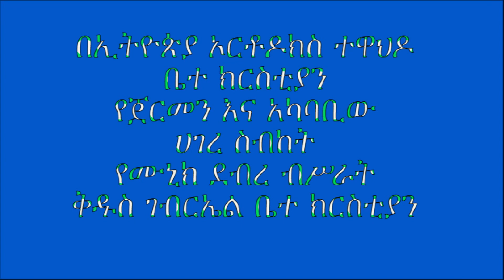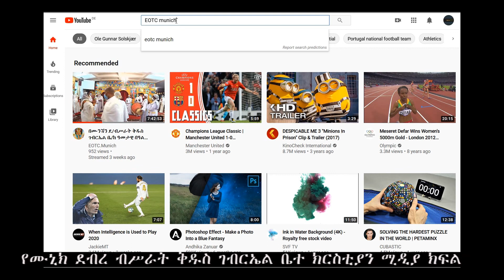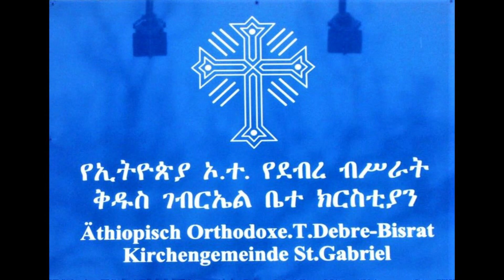ሰብስክራይብ አርገው ይከታተሉን Abonnieren Sie unsere Youtube-Kanal